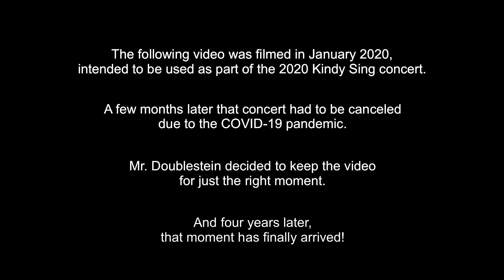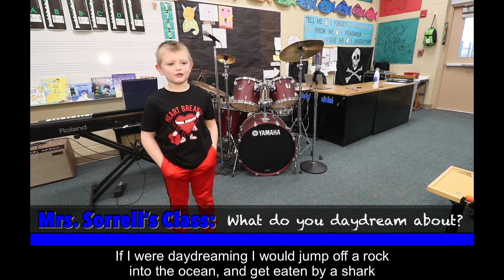Fourth Grade Program Intro- Revisiting 2020 Kindergarten Interviews